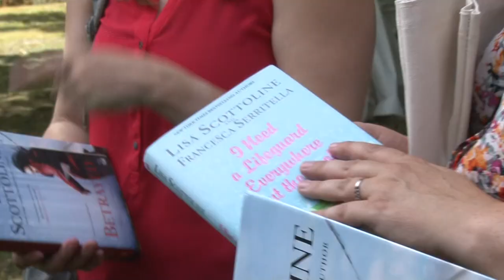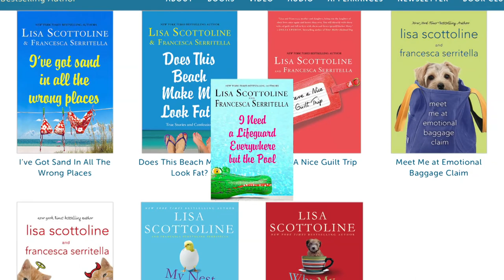Lisa Scottoline & Francesca Serritella - 12th Annual Big Book Club Party 2017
Watch clips from Lisa and Francesca's 12th Annual Big Book Club Party in 2017.